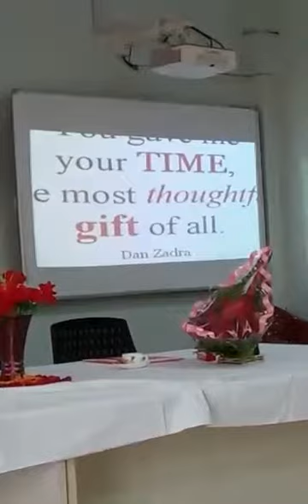1st Lecture on "Natural Justice" Kazi Nazrul University 25.01.2018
Delivered the 1st Lecture on “Natural Justice” in the Distinguised Lecture Series,2018 on 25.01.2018.